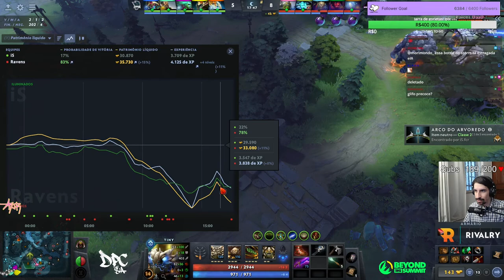[PT-BR] Ravens vs Interitus, DPC SA - Tour 2, 2ª Divisão - DOTA 2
Série completa entre Ravens vs Interitus, pelo DPC SA! Temporada de Primavera, segunda divisão.
Capítulos:
00:00 - Jogo 1
51:26 - Jogo 2
DPC SA 2021/2022 Tour 2: Division II
DPC SA 2021/2022 Tour 2: Divisão II / 2
DPC SA Etapa de Primavera
DaaD, NengoFlow, Benjaz, D1smar, Cara
fcr, murd0c, H1j4ck, pimpolho, DFlash